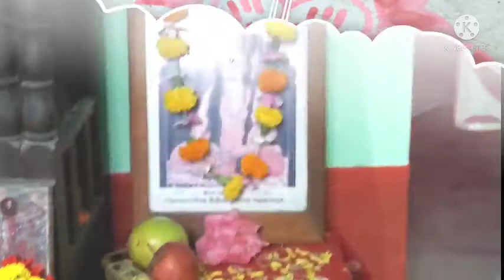BengaliVlog# Amar Ghorer Lokkhi Pujo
Amar Ghorer Lokkhi Pujo